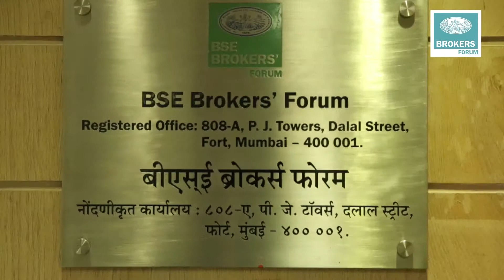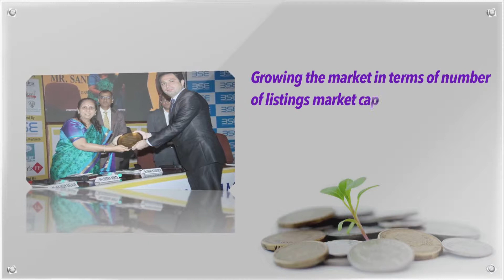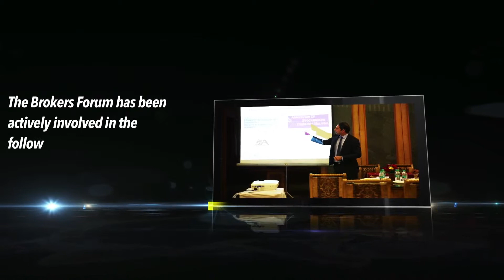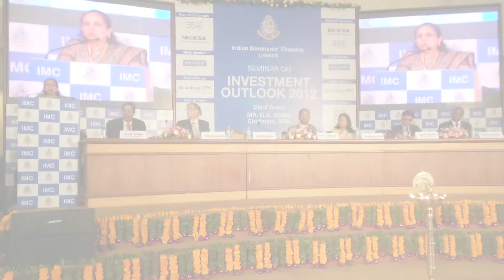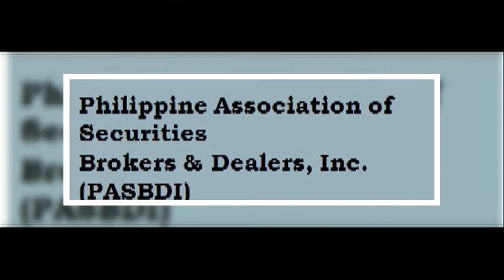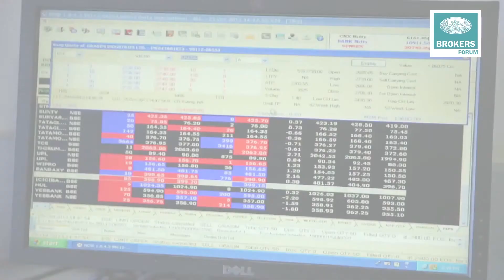Brokers Forum - Commercial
Services : Professional Photography, Motion Films & Digital Productions
Contact | Mumbai Office : 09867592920, 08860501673
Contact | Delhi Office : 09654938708